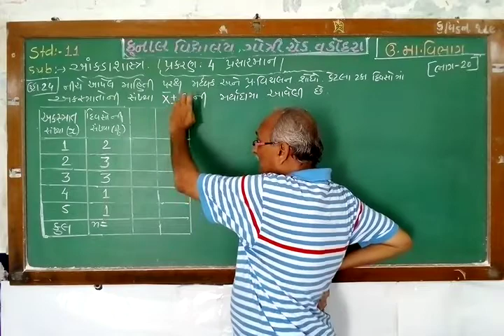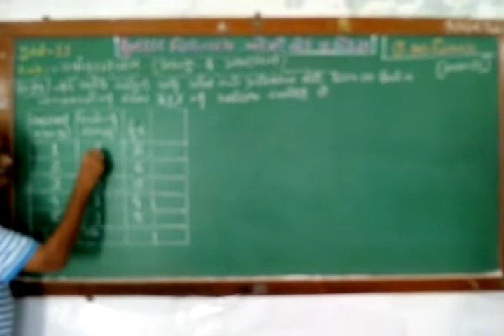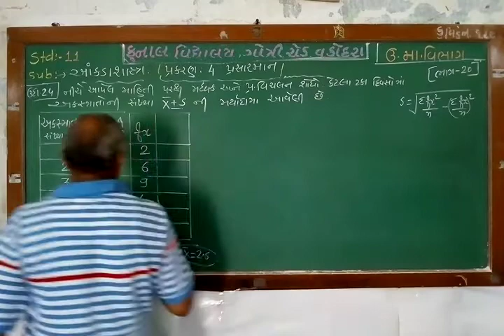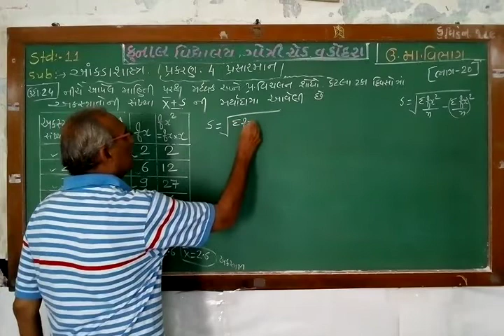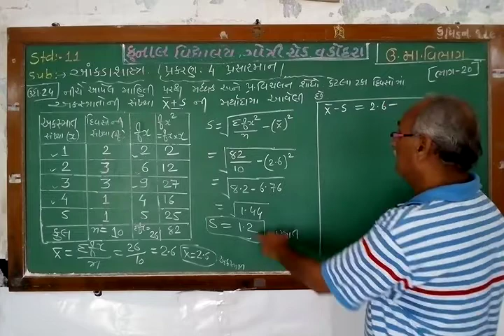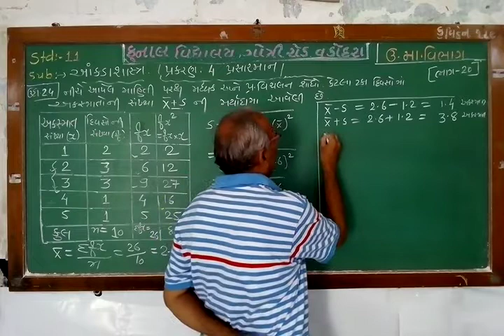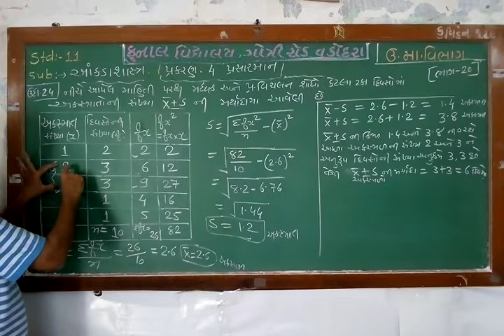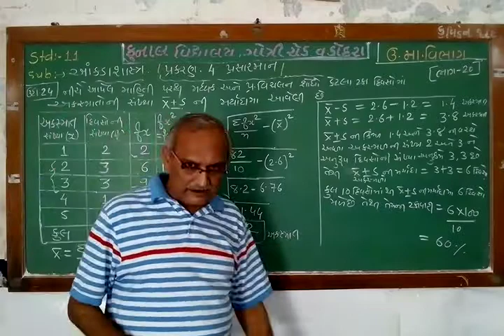STD - 11/ STATISTICS/ CHAPTER – 4 / PART– 20/GUJARATI MEDIUM/ KUNAL VIDYALAYA, GOTRI ROAD, VADODARA.